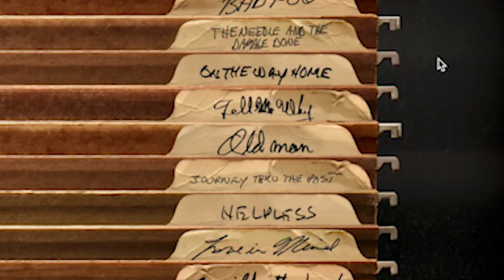Old Man Massey - Neil Young Archives